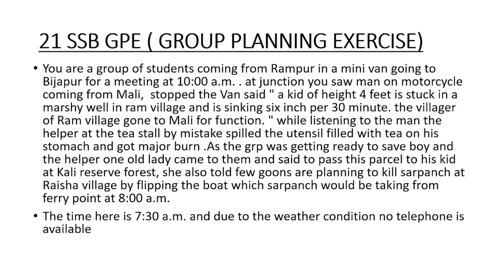LATEST GPE OF SSB BHOPAL | Group planning exercise